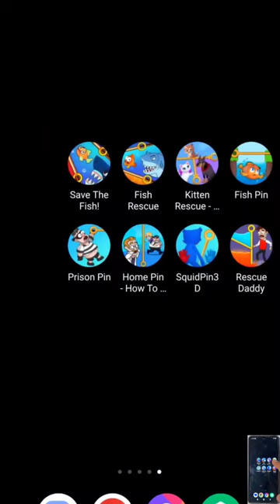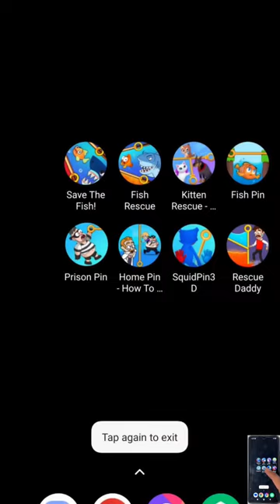Save the fish,Home pin how to loot, Prison pin,Fish rescue,Kitten rescue, Squid pin,Fish pin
If You Also Want To Play This Game, you Can Download It From Play Store OR App Store And Play It. Thank You